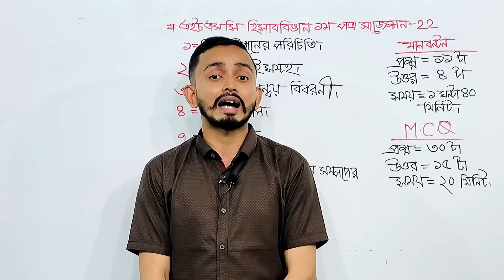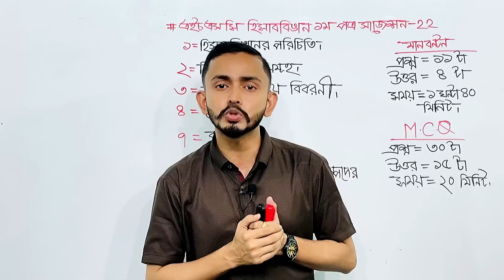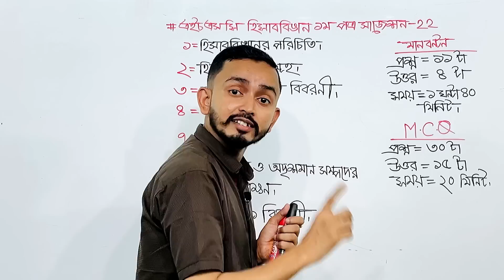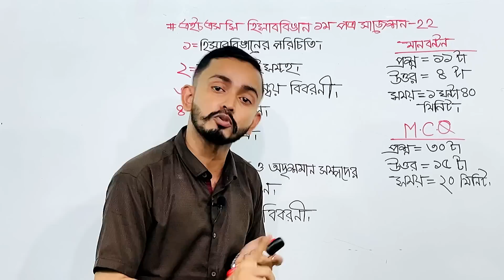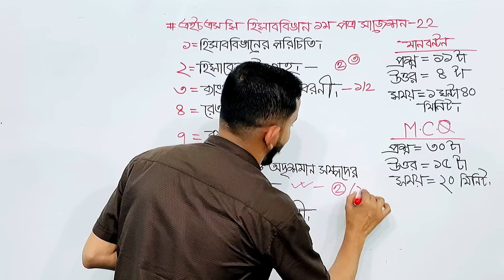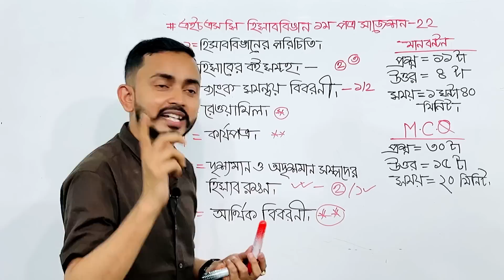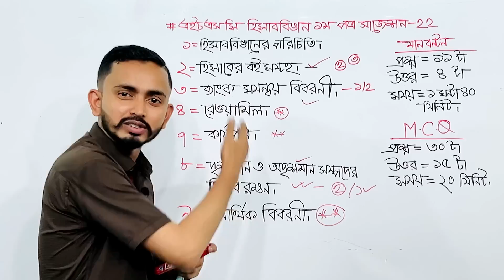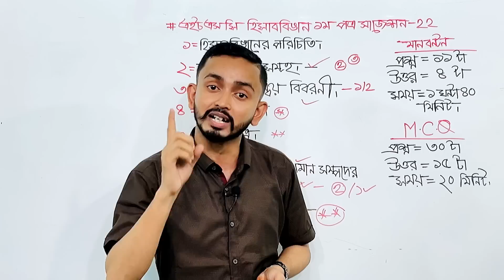HSC 2022 Accounting 1st Paper Suggestion || Short Suggestion of HSC 2022 || Accounting Question 2022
আমি অনলাইনে ক্লাস করাই, তোমরা চাইলে জয়েন করতে পারো।। এইচএসসি হিসাববিজ্ঞান ২২ কোর্স চলতেছে।।।
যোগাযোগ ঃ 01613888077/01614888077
 WhatsApp, Imo,